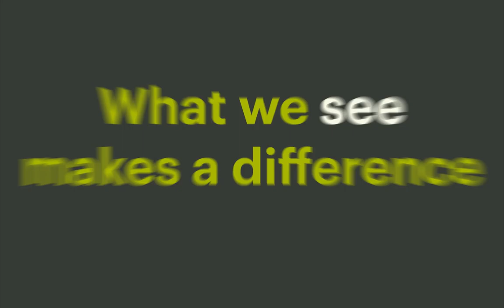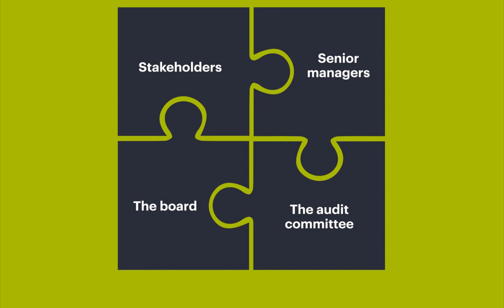How do internal auditors create value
The content of this video is intended for educational and informational purposes only.